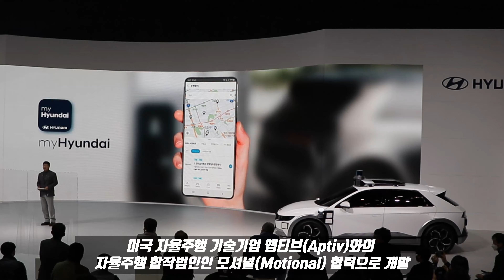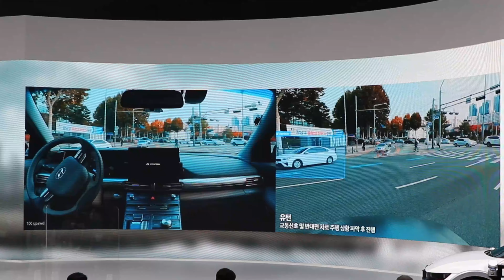[리뷰] 테슬라 다 따라 잡았네, 자율주행 레벨 4! 아이오닉5 자율주행차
현대자동차는  '2021 서울모빌리티쇼(이하 서울모빌리티쇼)' 보도 발표회에서 내년 상반기 서울 도심에서 레벨 4 자율주행 시범 서비스를 운영한다고 밝혔다.

자율주행 레벨 4 기술을 적용해 차량의 자동화된 시스템이 상황을 인지 및 판단한 후 차량을 제어하고, 도로가 일시적으로 막히는 등 일부 상황을 제외하고는 비상 시에도 운전자가 개입하지 않는 다는 것이 특징이다.